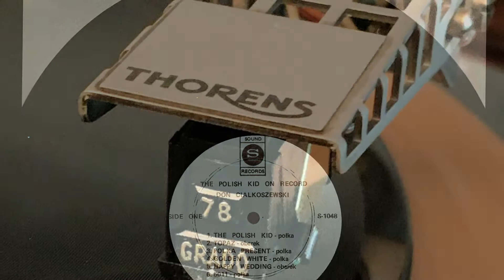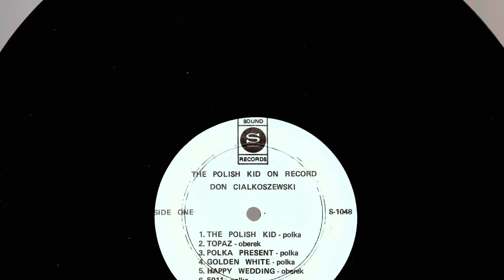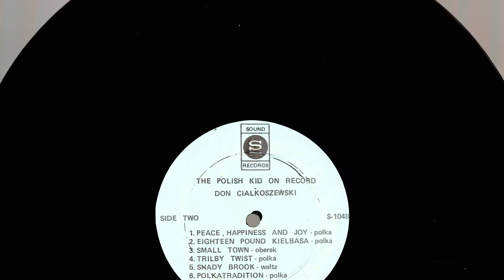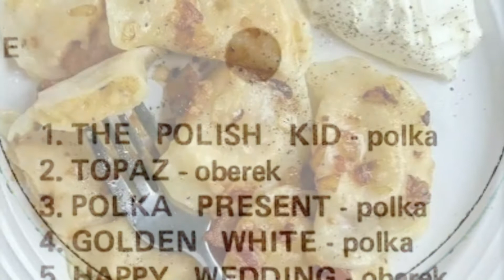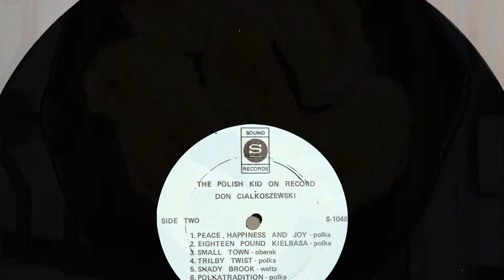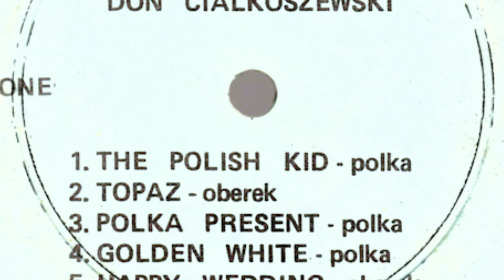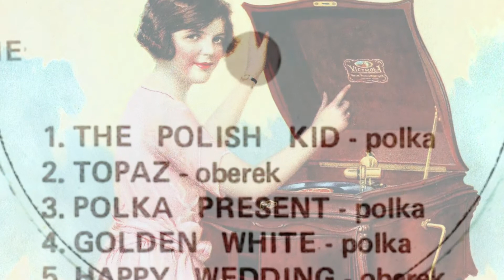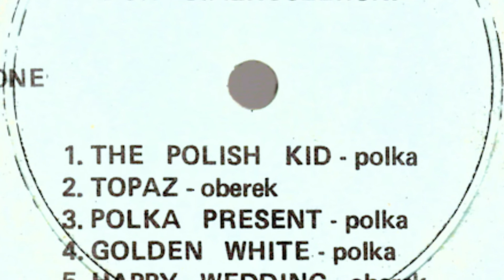Ethno-American LP recordings in the US, 1972. Sound 1048 A/B. Don Cialkoszewski and The Tilby Tones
Detroit, Michigan, 1972. Sound 1048 A/B, Don Cialkoszewski and The Tilby Tones
A1. The Polish Kid -polka
A2. Topaz -oberek
A3. Polka Present -polka
A4. Golden White -polka
A5. Happy Wedding -polka
A6. 5011 -polka
B1. Peace, Happiness And Joy -polka
B2. Eighteen Pound Kielbasa -polka
B3. Small Town -oberek
B4. Trilby Twist -polka
B5. Shady Brook -waltz
B6. Polka tradition -polka